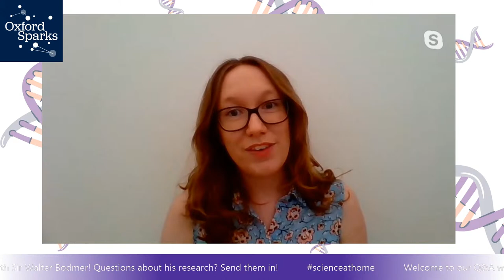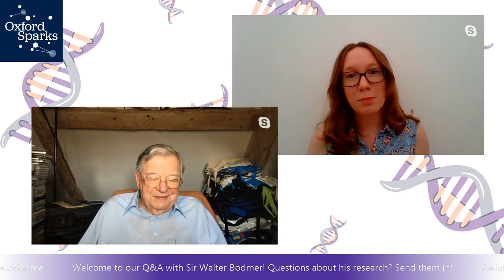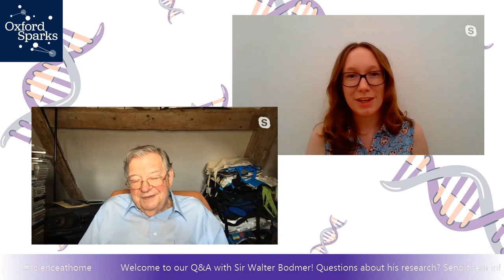Oxford Sparks Live: Q&A with Sir Walter Bodmer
Join us for another ScienceatHome session, as we chat to Sir Walter Bodmer, Head of the Cancer and Immunogenetics Laboratory at Oxford's Weatherall Institute of Molecular Medicine. Sir Walter's research group specialises in the genetics and biology of colorectal cancer, as well as examining the distribution of genetic diversity in human populations. Sir Walter was one of the first people to propose the idea of the Human Genome Project.